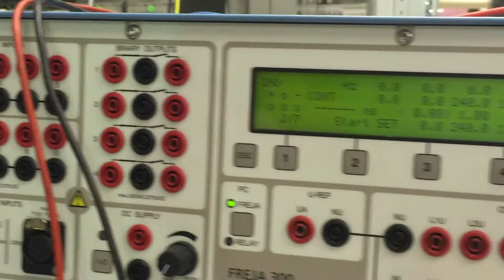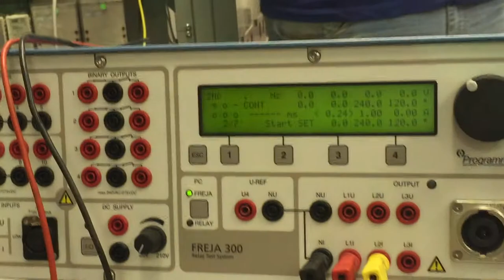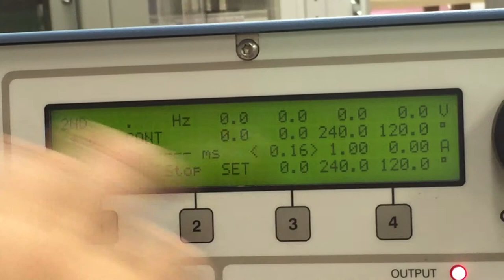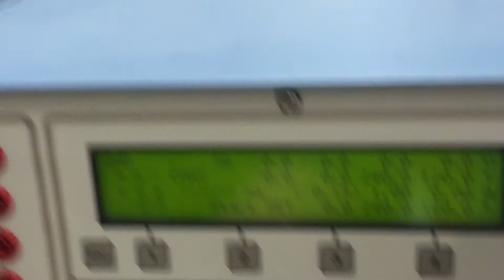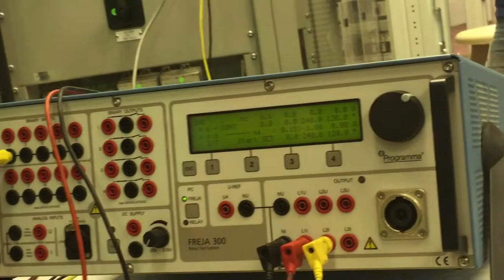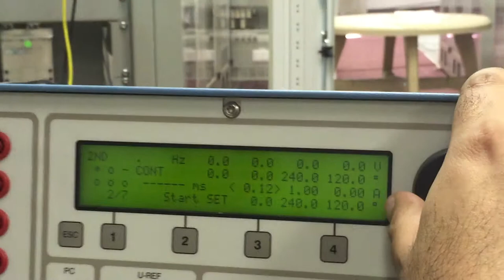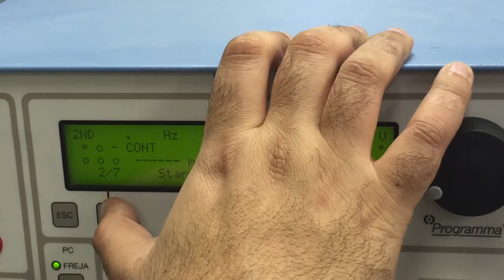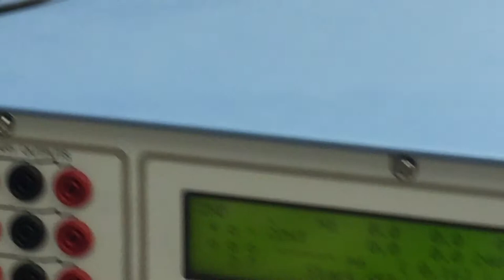red670 2nd H diff engr M. kamal 3